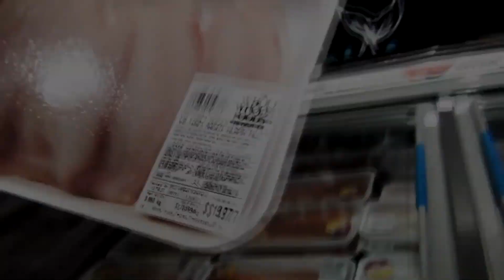Bodybuilding & Fitness Motivation - Make Some Noise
𝗜𝗡𝗙𝗢𝗥𝗠𝗔𝗧𝗜𝗢𝗡 𝗔𝗕𝗢𝗨𝗧 𝗧𝗛𝗘 𝗠𝗢𝗩𝗜𝗘:
✪ STARRING: Guy Cisternino, Bradley Martyn, Steve Cook, Kai Greene, Mariusz Czerniewicz, Ross Dickerson, Josh Lenartowicz, Antoine Vaillant, Thug Lifer, Alex Michael Turner, Frank McGrath, Akop Szostak, Anllela Sagra, Tomas Echavarria (TFiT360), Marita Surma (Deynn), Tomasz Słodkiewicz, Stephanie Davis, Rodebert Borzęcki, John Cena, Szymon Łada, Calum von Moger, Dana Linn Bailey, C.T. Fletcher.

✪ SONG: Holy Grin - Haunted Hearts